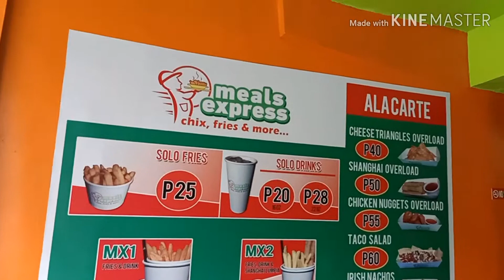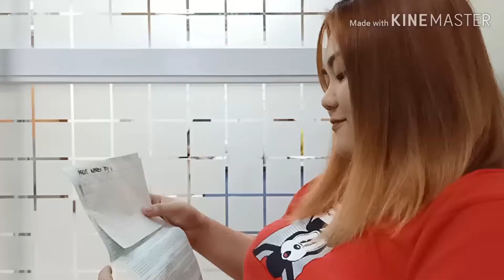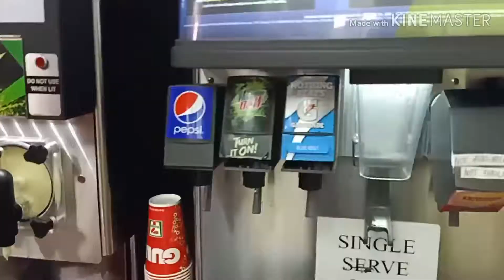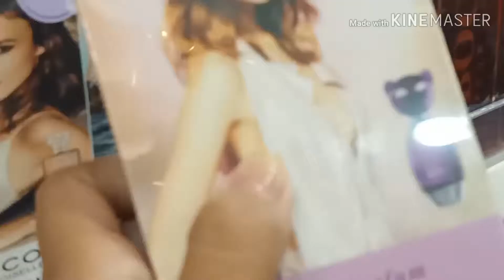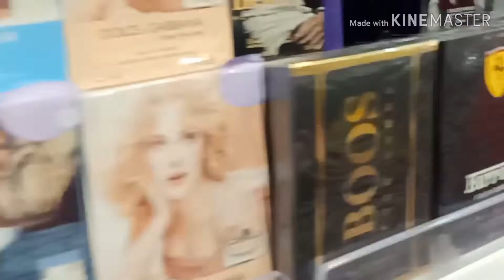Getting A Fit to Work Medical Certificate turned into Eat out with Camille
Just sharing my experience on getting a fit to work medical certificate from Garcia Hospital 👍👍

We need to be healthy always so we can work and provide for our loved ones 🥰🥰